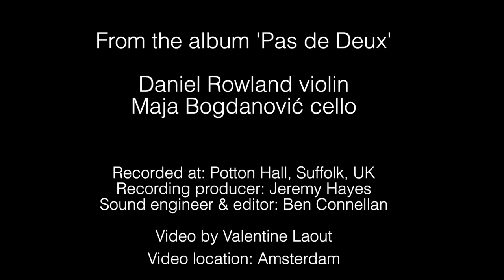Daniel Rowland - violin and Maja Bogdanović - cello - Ravel 'Sonate ‘a la mémoire de Claude Debussy’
Maja and Daniel: "We are overjoyed to be presenting this new recording “Pas de deux”, with many new pieces by composer friends - it’s a project that’s very close to our hearts. The great Sonata by Ravel is in a way our kaleidoscope, a looking glass that takes us both back and forward in time, and both of those simultaneously.

Release of the album will be March 2020.